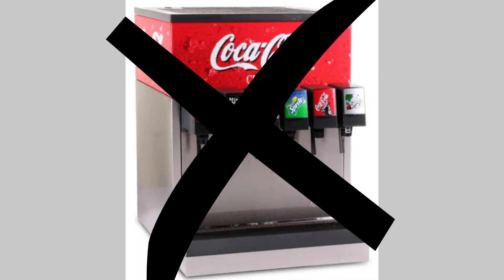Tea Rant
I went through the drive through... There was no going back :(

steven colbert as john stewart